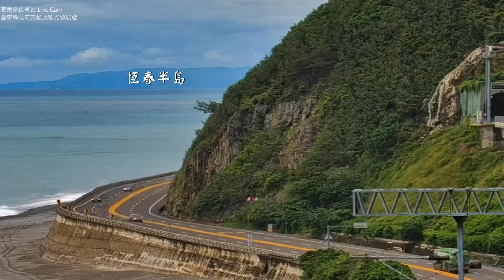【台東多良車站】2022/05/19 電力維修車、貨列7802、臺9線囚車、EMU3000、貨列7801。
影片來源：臺東縣政府交通及觀光發展處建置。
拍攝日期：2022/05/192022/05/19 電力維修車、貨列7802、臺9線囚車、EMU3000、貨列7801。
秀泰時間：0:35、2:24、3:35、4:54。